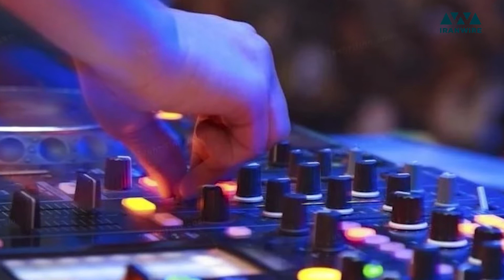آوازخوانی زنان در عروسی ها ممنوع!!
در ادامه برخوردهای امنیتی در ایران با فعالیت زنان در عرصه موسیقی، چهار زن در شهرستان میناب استان هرمزگان به اتهام «دی جی» بودن بازداشت شدند.